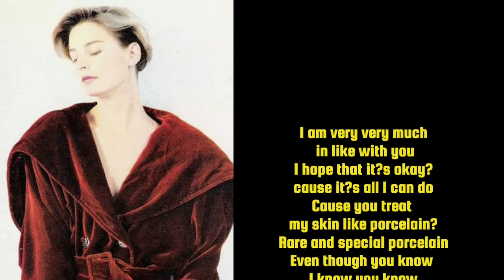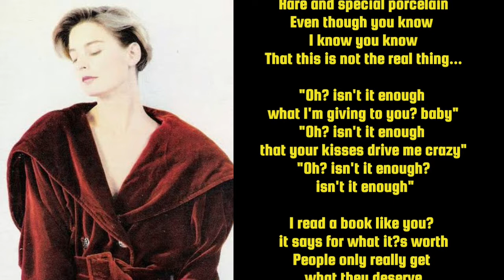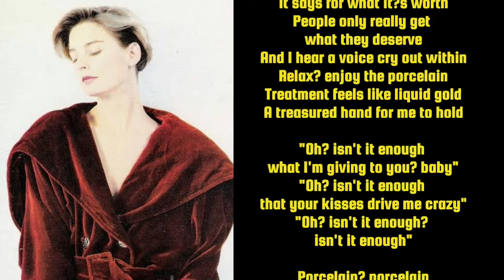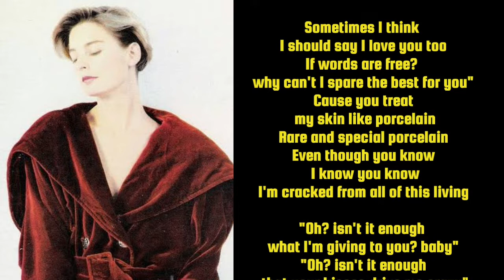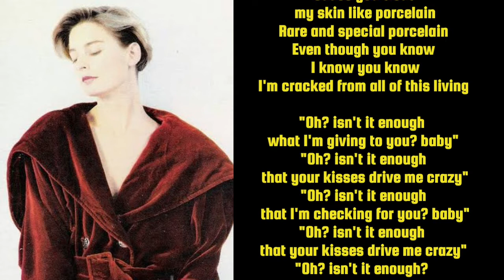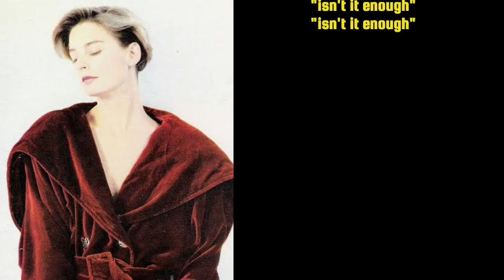PORCELAIN - JULIA FORDHAM | INSTRUMENTAL | KARAOKE | WITH LYRICS